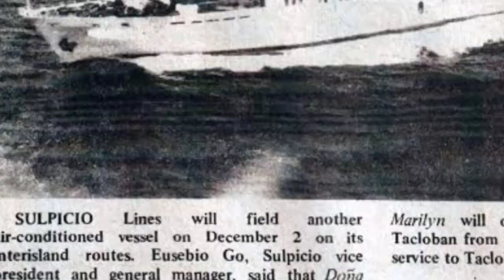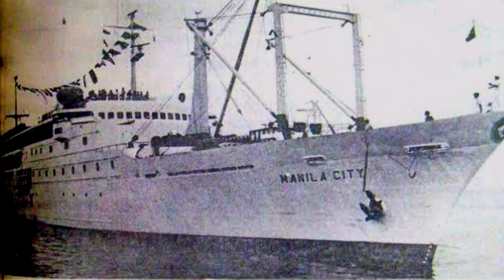Ang Trahidyang sinapit ng MV Doña Marilyn taong 1988 | Alamin PH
Ang Pilipinas ay may mahabang kasaysayan kung tungkol na sa Maritime accident ang pag uusapan.

Ang kasaysayang ito ay hindi pangkaraniwan, isa na dito ang accidenting kinasasangkutan ng barkong MV Dona Paz, which is considered as the deadliest sea tragedy, hindi lng sa pilipinas kundi sa boung mundo.

 Pero alam moba na ang MV Dona Paz ay mayroong sister ship na pinangalanang MV dona Marilyn, ito rin ay may ka lunos lunos na pangyayaring sinapit na kumitil ng daan daang buhay,

Related Channels:
sirlester channel
LAKBAY KARUNUNGAN
Ser Alainee Defense
PH TV
Pwede Rin
Polo Adventure 07
Jevara PH
TopPICK
PrimeCheck
DDS NEWSINFO
defense upgrade ph
THEPHDEFENSE

RELATED CHANNELS:
Katotohanan o Kuro-Kuro
Kaalaman
LeonMata Tibi
Clark TV
JP Amazing Stories
ClarkTV Facts
Gazebo
Marvelous Facts
Munting Kaalaman
Awe Republic
Win YT
Ask Teacher Popong
Sangkay TV
BOY SAYOTE CHANNEL
Bulalordyt
Terong Explained
Historya Channel
historyador
MAHARLIKA Tv
Luzon PH
iJUAN TV
Tuklas Kaalaman PH
Usapang KPS

CREDITS /

- BILIRAN BLOGS
- MANILA STANDARD NEWS
- THE LAWPHIL PROJECTS
- GMA NEWS

Ang Video ay tungkol sa: MV Doña Marilyn Tragedy Pinag nakawan at Pinaslang ang mga Survivor | Alamin PH